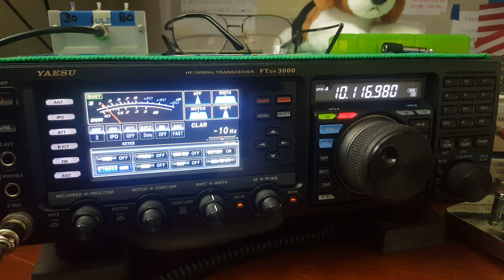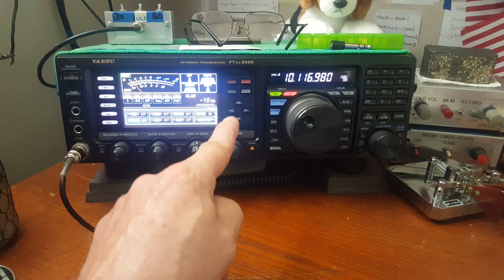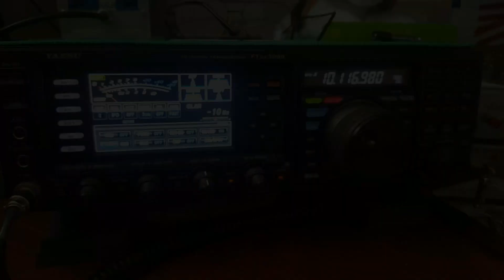Intoxicated by Power + a thank you to K4NYM :)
Forgot to mention in the vid - I worked Bill, K4NYM, using QRP this time.
Sequence of events:
Retire. File law suit against the Evil Government to get my Social Security Disability Insurance. And I win. Buy new rig in self-congratulations. Plug in mic ‘just to see how it feels’. Haven't used a mic since the 90s. It felt most excellent. Lol. Crank power to max. Discover how to enable ESSB with a 4K Tx BW. Achive excellent mic EQ settings for my voice. People love the audio. WHOA, WAIT, WTF???  “crank the power to max”  ???

I’ve strayed in life but finally saw that I was on a bad path. See guys, CW=good. SSB=BAD!
Sure, I'll still use SSB. Of course. I just twiddled the CAR knob back to something reasonable: 10w.
You Icom users are shooting yourself in the foot by setting your Tx to 5w when using QRP SSB. Assuming that your power control still has a range of 5 to 100w in SSB mode- you get to run 10w SSB and are still QRP. Like on my Yah-eh-soo rig. See man, the average conversion factor for RMS to PEP with a sine wave is 2.828:1. But with the human voice, it's typically 1.9: 1 to about 2.3:1 depending on voice characteristics. So QRPers of the World (QotW - i just invented that acronym. lol) just settle on 2:1. QRP=5w CW (a sine wave measured in RMS), and QRP=10w PEP SSB. As measured at the RF OUT port on your Tx. Sorry Kevin.. you're DEAD WRONG.

REO Speedwagon - Roll With The Changes; drum cover by Sina

73 and be well guys   :)
Chuck